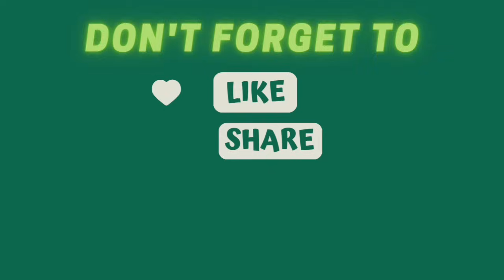EK DIN KE NOTICE PAR REVENUE DEPT DO GHARON KE PARISAR KI DEEWAR THODNE PAHUNCHE | HUA HUNGAMA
EK DIN KE NOTICE PAR REVENUE DEPT DO GHARON KE PARISAR KI DEEWAR THODNE PAHUNCHE || GHAR WALON KI KOI MINNATE NAHI SUNI GAI